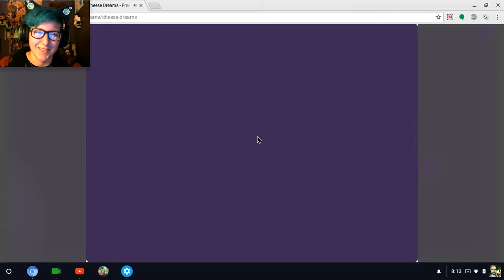SPACE MICE | Cheese Dreams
Escape from hungry space mice in this adorable plat-former!